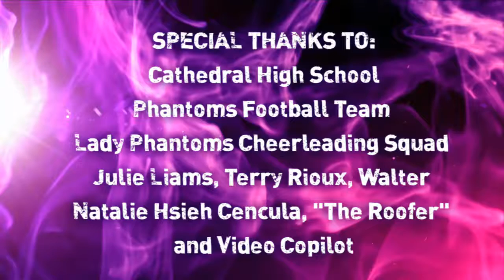Killer Bodies: Episode 1- The Cheerleader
This badass cheerleader refuses to back down.